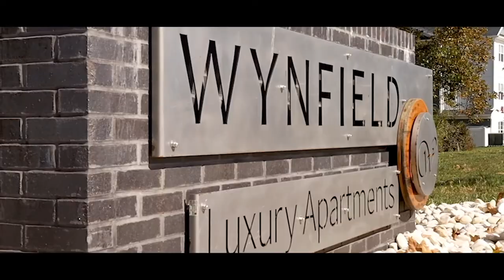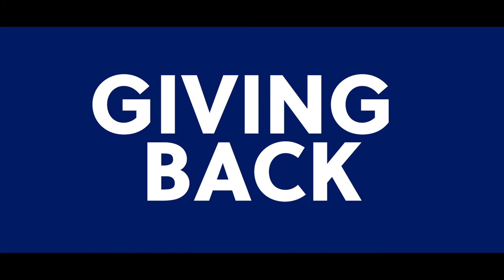Burkentine/Penn State University Connection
The Burkentine journey started at Penn State! We love to return every chance we get! Come see us Tuesday, September 20th at the Architectural Engineering Career & Internship Fair, at the Bryce Jordan Center at Penn State University Park.
Since 1989, Burkentine Builders, Inc. has endeavored to create meaningful spaces, built with quality and craftsmanship unsurpassed in the industry.

Burkentine’s success lies in its strong values and family first philosophies. The difference is our dedication to innovation and commitment to our community and the people who live there. These values have allowed Burkentine to thrive through the generations.